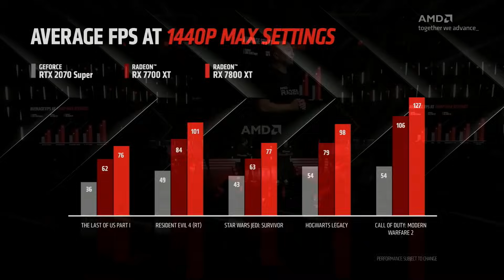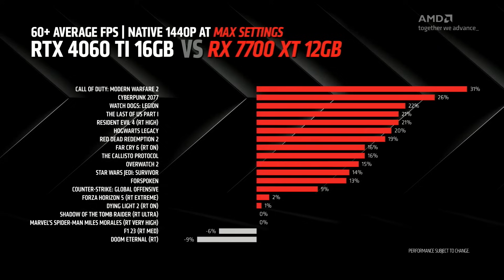RX 7800 XT 16GB & RX 7700 XT 12GB - AMD Stage Presentation | gamescom 2023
AMD presents the RX 7800 XT 16GB and RX 7700 XT 12GB GPUs, the latest in the RX 7000 series of graphics cards that push the graphical quality and performance of the latest PC games to the extreme.
RX 7800 XT 16GB & RX 7700 XT 12GB release September 6, 2023.